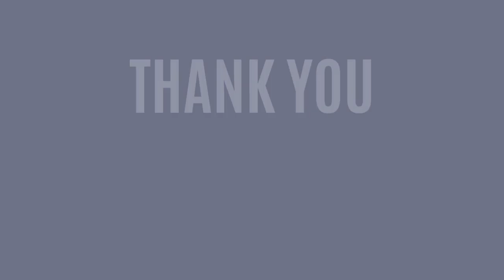How I Sabotaged my Business + Personal Growth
Welcome to this weeks episode of Educated Artistry!

Today's episode is getting a little personal. I’m going to be sharing the ways I sabotaged my business and personal growth and the process of self reflection and changes I made. I feel this is important to have a conversation around because business and personal development go hand and hand.

100th episode CELEBRATION!

July 10th 6pm pst LIVE on YouTube!